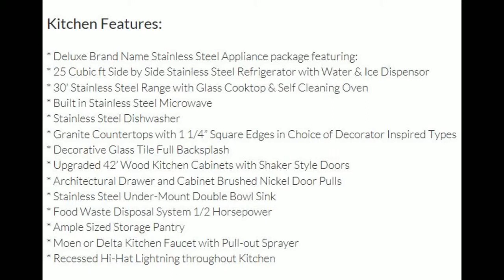New Home Listings Miami Youtube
New Home Listings Miami Youtube This Brand new luxury 2 story single family home offers 4 bedrooms, 4 Bathrooms and 2 car garage, with Expansive living areas with 9' to 10' ceilings throughout the 1st and 2nd floors. The Kitchen offers Deluxe Brand Name Stainless Steel Appliances. There are Hurricane Impact Resistant Glass and Doors, with design Inspired Dark Bronze frames throughout the entire house. The Lot Size varies from 6,634 square feet to 7,915 Square feet. These are just a sample of the large list of updates and features this house has to offer.